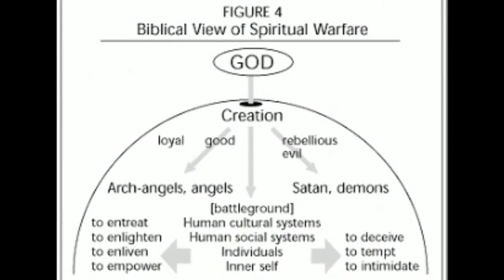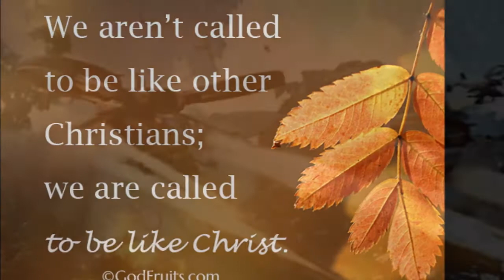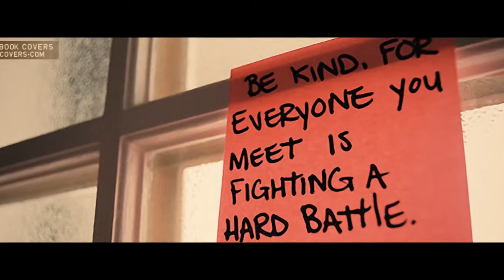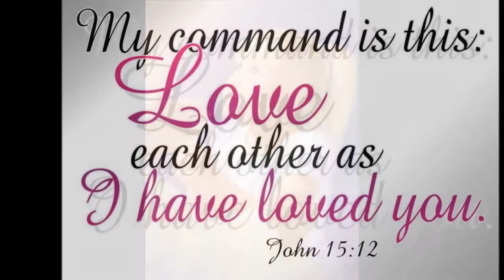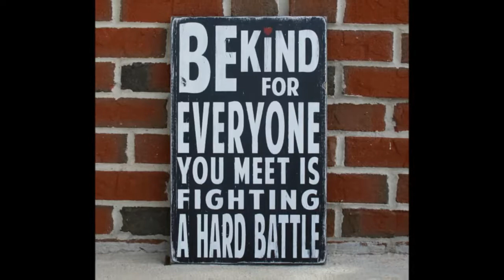THE KIRK BENTON FAMILY ONCE UPON A TIME..............